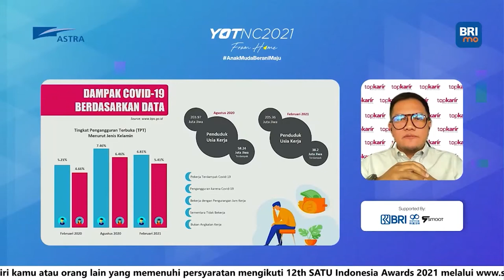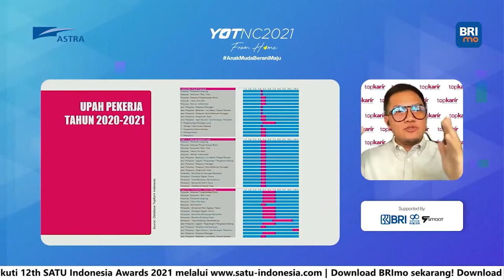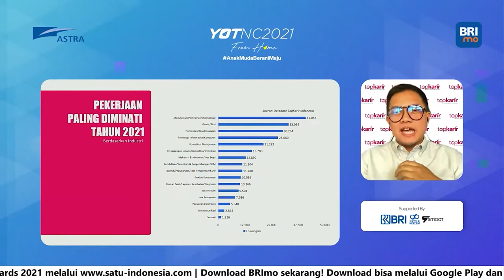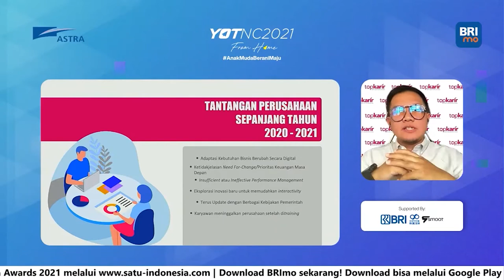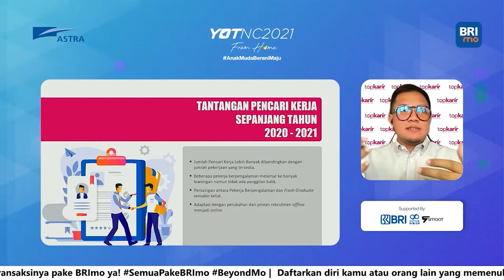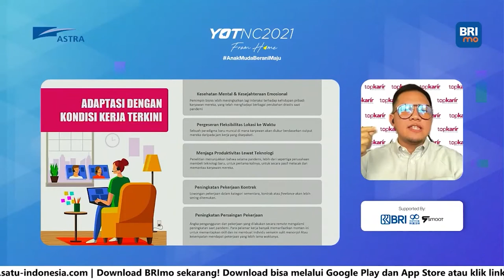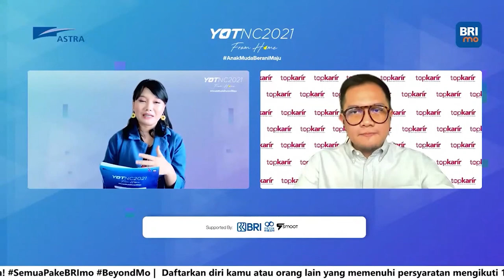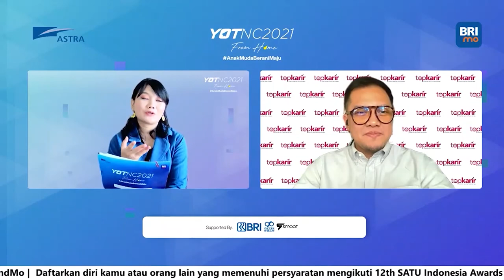Tren Tenaga Kerja 2021 - Bayu Janitra | YOTNC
Di sesi satu ini, kita akan dapetin insight mengenai Tren Tenaga Kerja Indonesia 2021 dan gimana tips dan triknya supaya kita mampu bersaing dengan tenaga kerja lainnya dari Mas Bayu Janitra, selaku CEO &. Founder TopKarir Indonesia